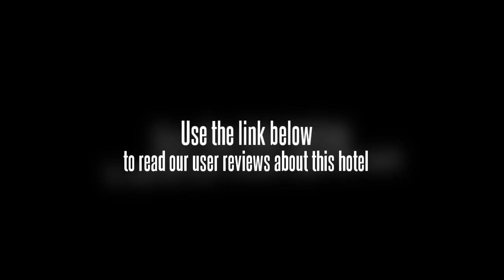Jinjiang Inn Beijing Suzhouqiao